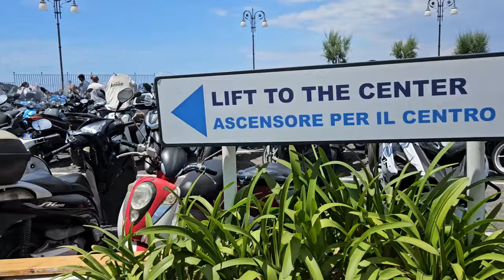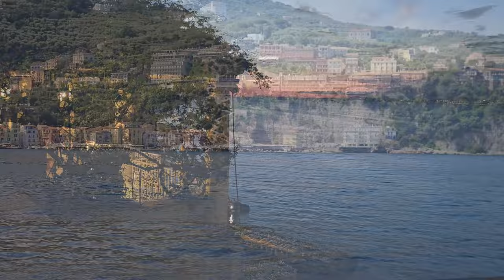Güney İtalya Kıyıları I Sorrento Positano Amalfi I Sessiz Vlog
Videoda ve yorumlarda marka isimleri gözüktüğü için

Herkese merhaba,

Bu videoda Sorrento, Positano ve Amalfi'yi geziyoruz
İyi seyirler :)

00:00 - 00:19 Giriş
00:19 - 04:11 Sorrento'ya varış
04:11 - 05:32 Ristorante Parrucchiano Favorita
05:32 - 08:55 Positano
08:55 - 11:05 Trattoria da Emilia
11:05 - 14:23 Amalfi
14:23 - 14:59 Veda